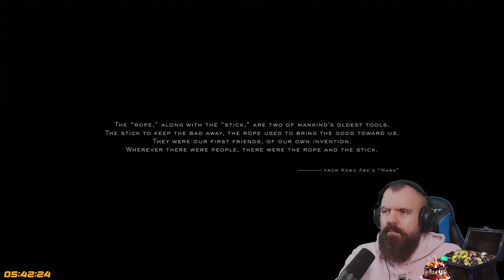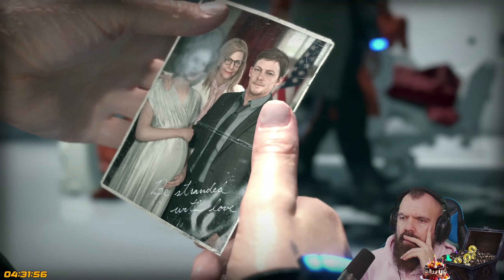Death Stranding [PC] FULL PLAYTHROUGH: LONGPLAY Part 1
Death Stranding PC Gameplay at 2K 60FPS RTX 3080 MAX/ULTRA SETTINGS.

100% Completionist full unedited playthrough.

From legendary game creator Hideo Kojima comes a genre-defying experience, now expanded in this definitive DIRECTOR’S CUT. As Sam Bridges, your mission is to deliver hope to humanity by connecting the last survivors of a decimated America. Can you reunite the shattered world, one step at a time?